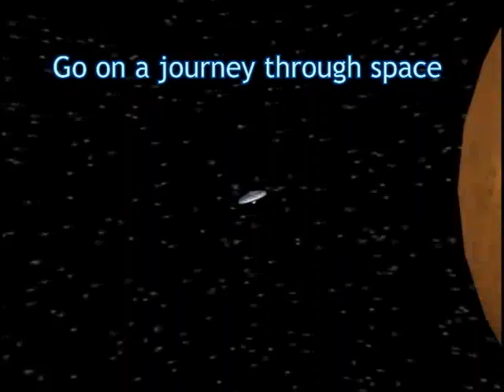The Landing: Theatrical Trailer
Trailer for "The Landing", a science fiction film by Michael Robson, Andrew Coll, and Josh Cruddas.  Original music by the filmmakers.  (To reflect privacy concerns voiced by the cast, certain people are credited pseudonymously.)